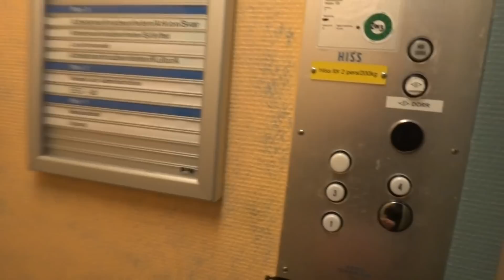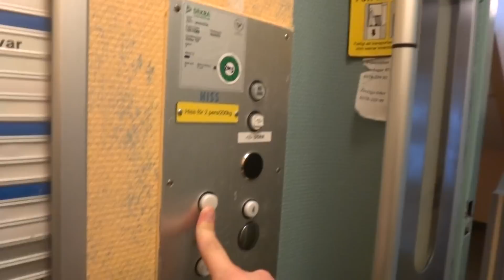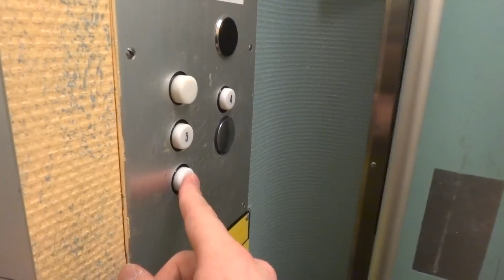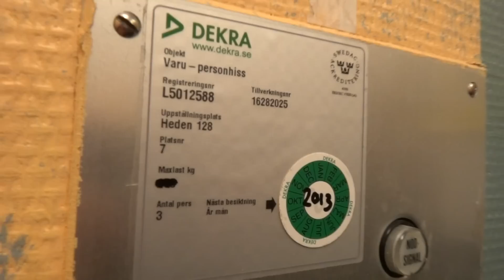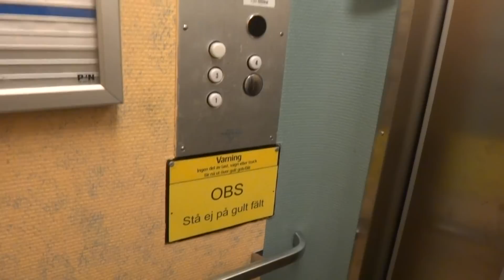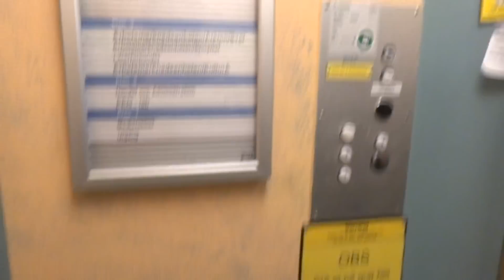January 2013 update: ASEA Graham traction elevator @ Heden 128, Bollnäs, Sweden.